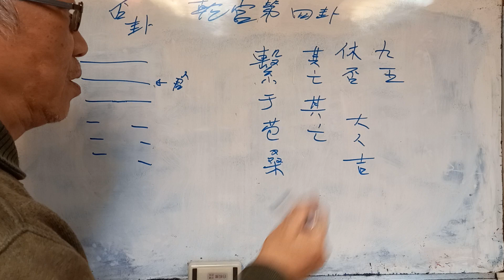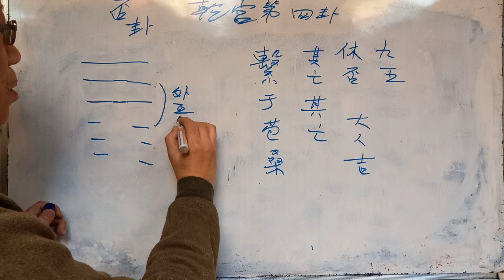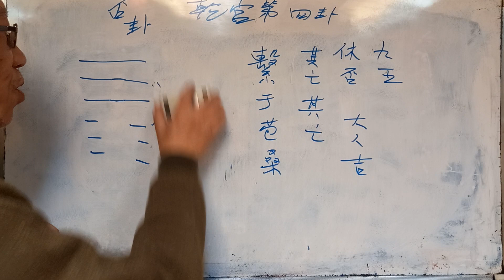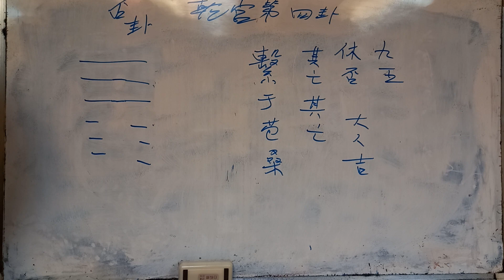易經考原—否卦九五爻辭 粵語講授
九五
休否
大人吉
其亡 其亡
繫于苞桑